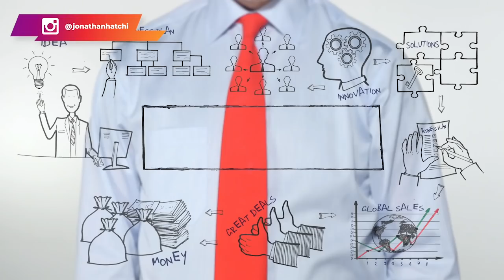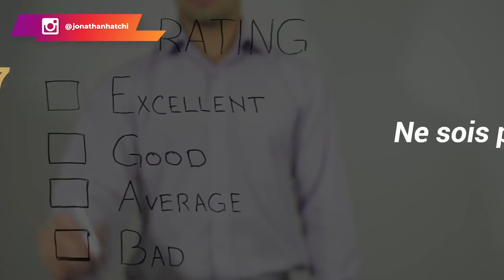Comment sortir du Métro-boulot-Dodo ? (7 secrets)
7 secrets pour devenir Riche.

Tu l'as bien compris. Aujourd'hui, on va parler d'argent et de liberté financière. Si tu as vu une vidéo dans le même genre sur ma chaîne, sache que là j'ai apporté de nouveaux contenus pour compléter ceux que tu as déjà.

Pourquoi l'argent est si important ? Tout simplement parce qu'il t’offre des options pour vivre la vie que tu souhaites.

Avoir de l'argent et être à l'aise avec tes finances te donne également la liberté et les options pour décider comment tu veux vivre et soutenir les choses qui te tiennent le plus à cœur dans ta vie.

Voici donc 7 secrets pour devenir riche.

0:00 Intro
2:34 Secret #1
4:36 Secret #2
8:50 Secret #3
12:12 Secret #4
19:13 Secret #5
21:49 Secret #6
24:19 Secret #7
26:16 Bonus
28:50 Conclusion
▬▬▬▬▬▬▬▬▬FORMATION OFFERTE▬▬▬▬▬▬▬▬▬▬▬

▬▬▬▬▬▬▬▬▬ COACHING/FORMATION  ▬▬▬▬▬▬▬▬▬▬▬

▬▬▬▬▬▬▬▬ MES OUTILS ▬▬▬▬▬▬▬▬▬▬▬▬▬▬▬▬

▬▬▬▬▬▬▬▬▬▬▬▬ Témoignage client ▬▬▬▬▬▬
Je te mets le lien des témoignages/résultats de mes coachés :

▬▬▬▬▬▬▬▬▬▬▬▬ LIENS ▬▬▬▬▬▬▬▬▬▬▬▬